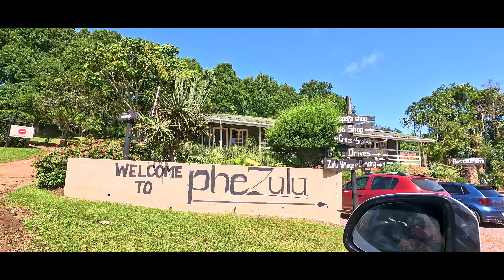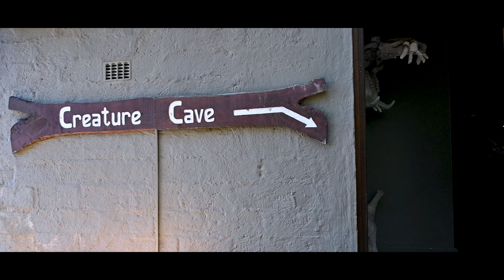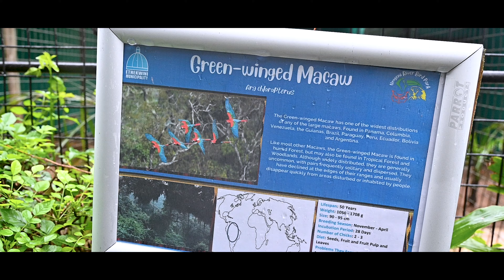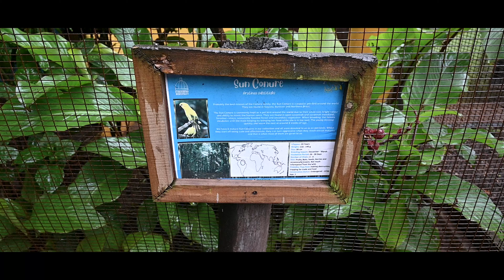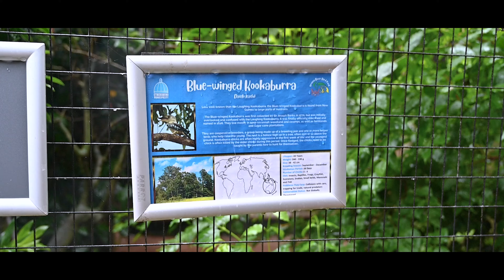Durban - PheZulu safari park and Umgeni River Bird Park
Free entry to Phezulu Safari Park includes: two restaurants, kids play area, view, shield factory and two curio shops.
Charged activities are Reptile Park, Cultural Village and Zulu dance show and game drive into our beautiful private game reserve.
We have 2 restaurants providing a variety of meals from Crocodile to Burgers.
Our accommodation is made up of a lodge and three self catering Chalets with a view of the valleys. We are the perfect venue for Weddings, Conferences, Work Functions, Kids Birthday Parties, Team Building.
Phezulu Safari Park is only 35 minutes from Durban situated between Durban and Pietermaritzburg in the Valley of 1000 Hills.
Phezulu has been providing entertainment to the local and foreign tourist industry in the Valley of 1000 Hills for the last 25 years. This jewel of Durban has humble beginnings a small Zulu village which has transformed into a world famous destination. Phezulu Safari Park is about having unique experiences, creating memories and refreshing ones soul. Whilst only 35 minutes from Durban you escape completely from the hustle and bustle of city life.

Phezulu Reptile Park
The reptile park has been upgraded and now includes a brand new exotic snake collection and new baby alligators to our already elaborate indigenous snake and Nile crocodile collection. Come and face your fears by handling a harmless brown house snake, or holding our 40kg Burmese Python “Cleo” or if you are rally brave try our Fear Factor Challenge where you can “enjoy” a meal inside one of our crocodile enclosures.

Phezulu Zulu Village and Dance Show
Our Zulu village has been the mainstay of Phezulu Safari Park. The Gasa family have been entertaining our guests for years with their traditional dance shows demonstrating their skills with grace, agility and humour. The Zulu village tour also teaches you about the culture and traditions of Zulu living and feel free to visit our Zulu Shield and Spear factory. Zulu village tours and dance shows are at 10:00, 11:30, 14:00 and 15:30.

Phezulu Game Reserve
Our game park has the friendliest Giraffe in the world. Visitors are driven into the Historical Valley of 1000 hills by our guides in open 4×4 game vehicles which lends itself to the beautiful views of the area. You are guaranteed to get up close and personal with wildlife such as Giraffe, Zebra, Wildebeest, Impala, Blesbuck and a variety of beautiful bird species. …. A photographer’s delight.